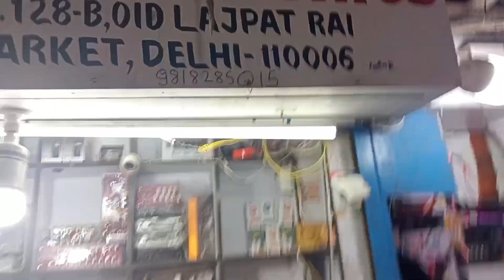Delhi lajpet Rai market|| all type audio board , B.T board , class D amplifier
Hello friends kese h app log m shiv apka swagat krta hu meri is new video m friends is video m apko Delhi lajpet Rai market ki su shop ka tour krne wala hu jispe apko all types amplifier available ho jate hai , and yaha apko class D board bhi asani say mil jata hai guys , friend is shop ke vlog ke demand aa rhi thi toh socha apke liye ek chota say vlog bna diya jayge. Video ko end Tak watch kre friends video achi Lage like comment , share kre ,, channel pr new h toh subscribe and support plzz🙏🙏🙏🙏

Shop owner phone no :-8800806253